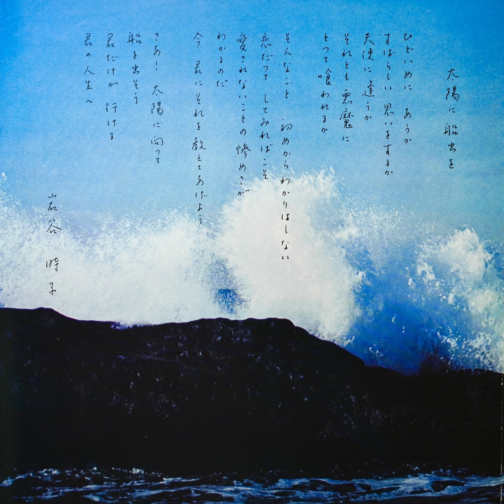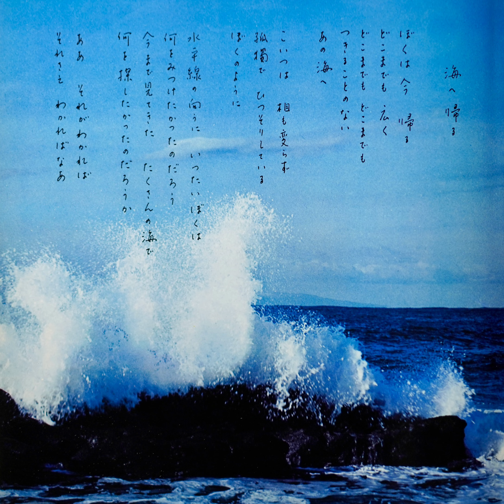石坂浩二 & The San Sebastian Strings – お風呂でサーフィン [1968] (Spoken Word, Easy Listening)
Artist : 石坂浩二 & The San Sebastian Strings
Album : 海へ帰ろう Home To The Sea ,  Warner Bros. - Seven Arts Records – BP-8807
Track : A7 お風呂でサーフィン (Bathtub Surfing)

Narrated by Koji Ishizaka, this rendition of the album "Home To The Sea" has a much different feeling with the original.